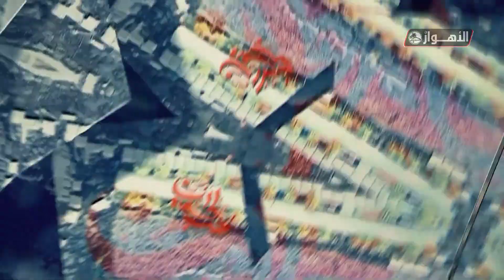حصرياً / اقوى اللطميات الأهوازية الحماسية " حيل يا رجليه " | الرادود رسول المزرعة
"  حیل یا رجلیه "
أداء الرادود : رسول المزرعة
کلمات الشاعر:علي الصالحي الطرفي
الهندسة الصوتية: سيد جميل العبودي
التصوير: موعود النگراوي
المونتاج والغرافيک: سعيد الفرحاني
الأشراف العام: سيد أمجد الموسوي
الرعاية الإعلامية : الأهواز ميديا
الإنتاج: قناة الأهواز الفضائية

Facebook.com/AhwzMedia

Instagram.com/AhwzMedia

Youtube.com/AhwzMedia

Youtube.com/AhwzMedia2

Aparat.com/AhwzMedia

Telegram.me/AhwzMedia